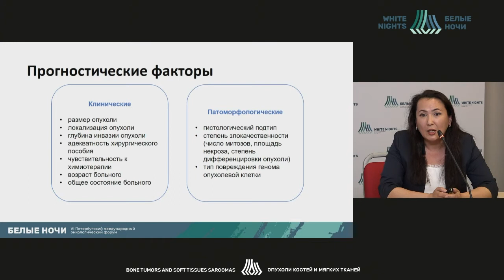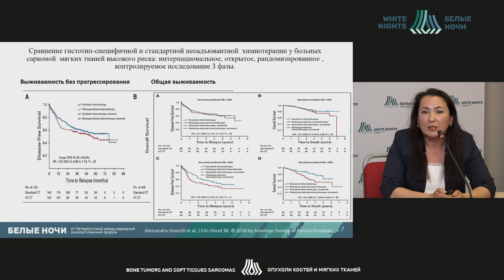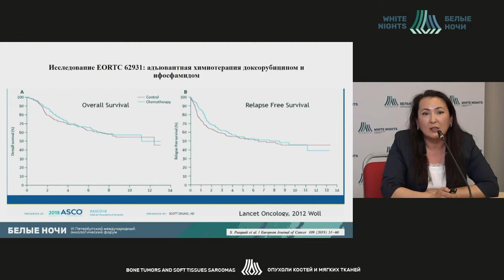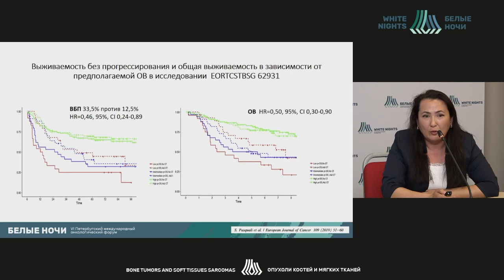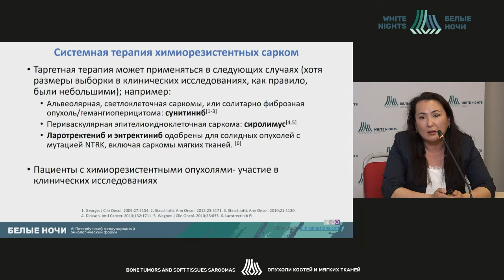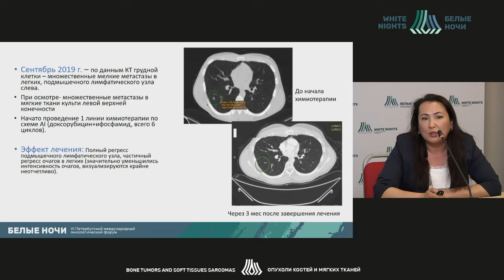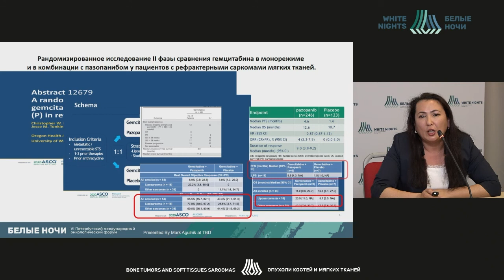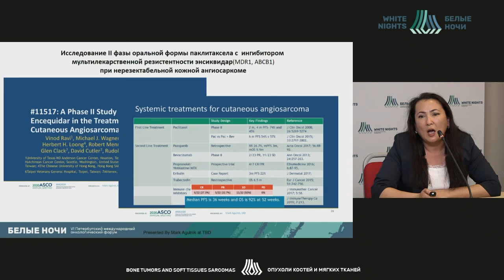Роль системной терапии в лечении сарком мягких тканей (Латипова Д.Х)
Латипова Дилором Хамидовна - старший научный сотрудник отдела инновационных методов терапевтической онкологии и реабилитации, врач-онколог отделения химиотерапии и инновационных технологий ФГБУ «НМИЦ онкологии им. Н.Н. Петрова» Минздрава России, к.м.н.,  Санкт-Петербург